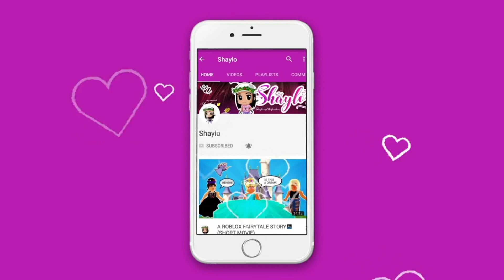MONSTERHIGH GIRLS GO TO THE PUMPKIN PATCH IN NEW ROYALE HIGH HALLOWEEN UPDATE!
FOLLOW ME ON ROBLOX! -YTSHAYLO TO JOIN MY ROYALE HIGH  ROLEPLAYS

►FOLLOW ME ON ROBLOX TO JOIN IN FUTURE ROLEPLAY!

YOUR LOVE NEVER GETS UNNOTICED ! I LOVE U !